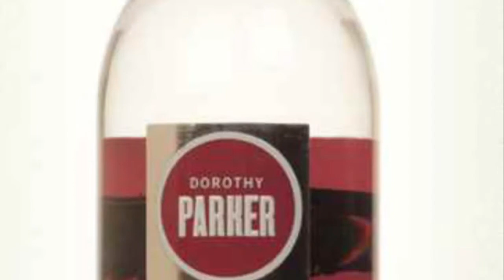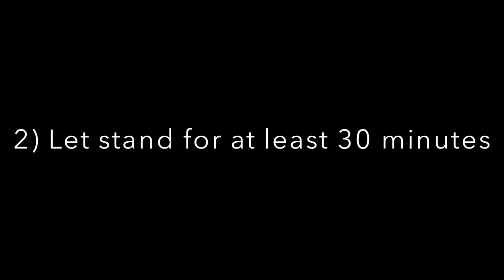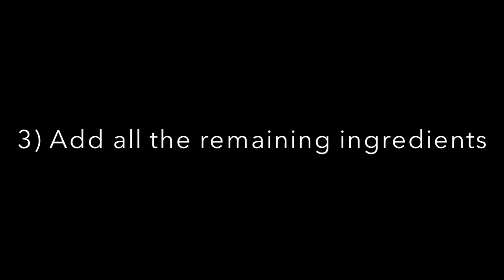How To Make Boat House Punch - “MixMe” Gin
It’s 9pm and the children are tucked away right in bed.  Let’s get the party STARTED!!!  It’s punch time... Boat House Punch to be exact.

As with most libations that fall within the punch category, this particular punch has a bunch of ingredients all mixed together into a fruity, sugary concoction.  Just be careful because too much punch can turn you into a punchaholic... just sayin’.

PROFILE
Flavor: Bubbly Fruity/Citrus-forward Sweet
Base Spirit: Gin
Cocktail Type: Punches
Served: On the Rocks
Preparation: Stirred
Strength: Medium
Difficulty: Complicated
Hours: Afternoon Dinner/Paired with food Evening
Brands: Aperol, Dorothy Parker Gin, St. Germain